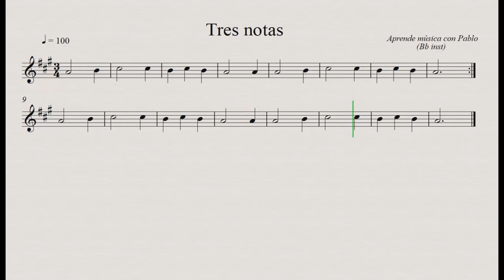TRES NOTAS: Bb inst (clarinete,trompeta,saxo sop/tenor)(partitura con playback)